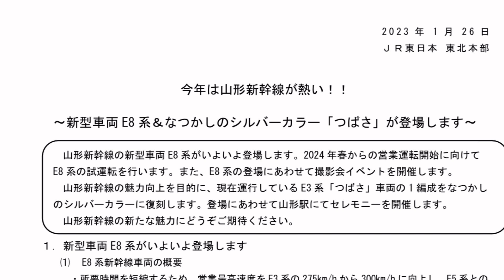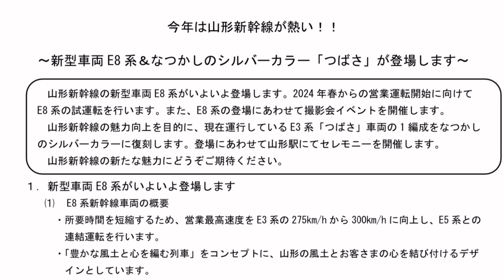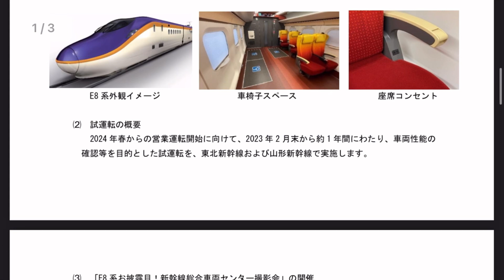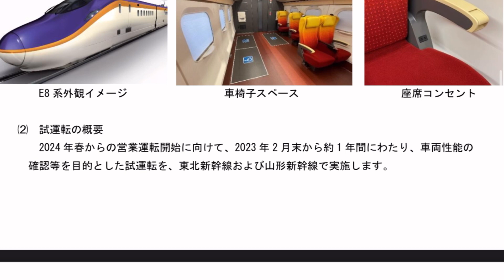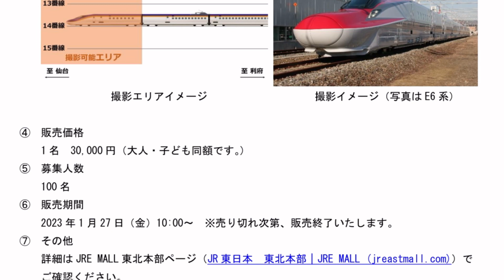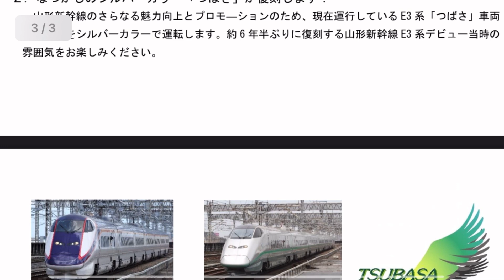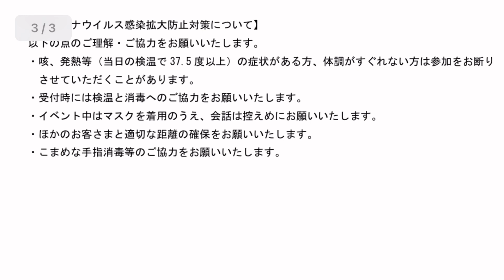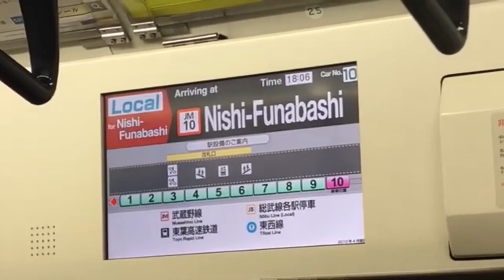【大革命】山形新幹線E8系ついに登場❗️あのシルバー塗装も復活！今年の山形はまじで暑い❗️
こんばんは